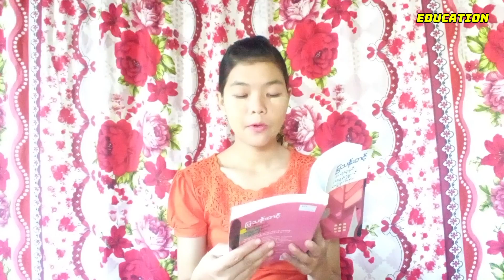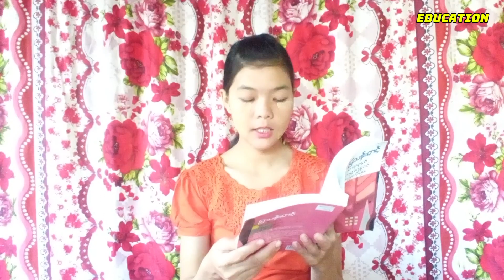ပညာရေးအကြောင်းအရာများ မျှဝေပေးခြင်း အပိုင်း (၄)